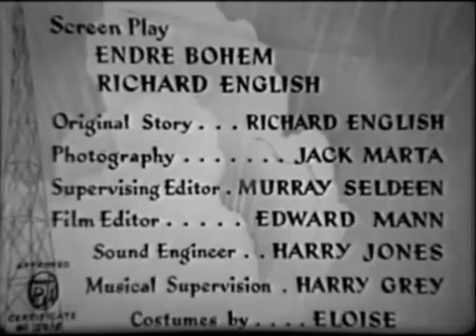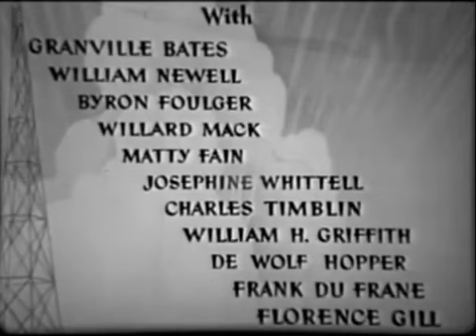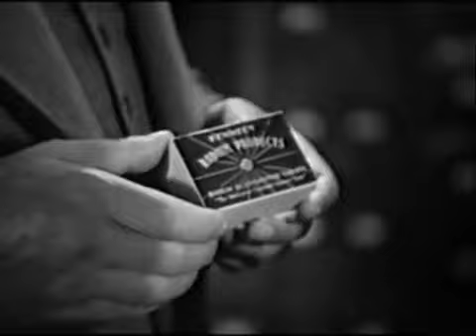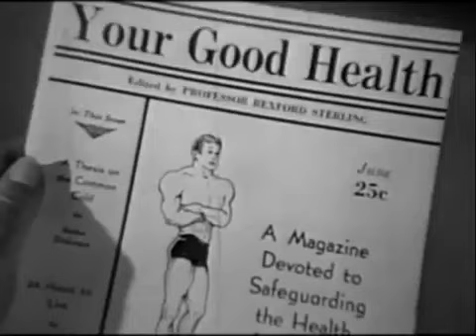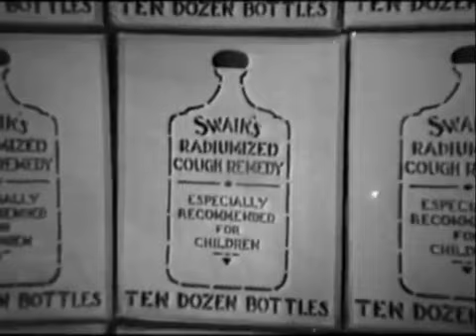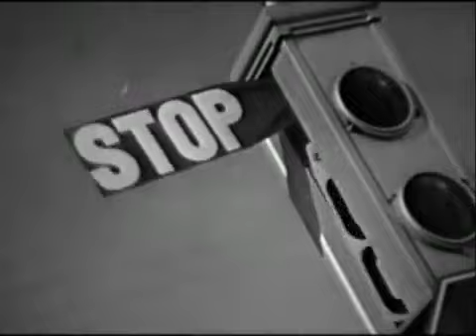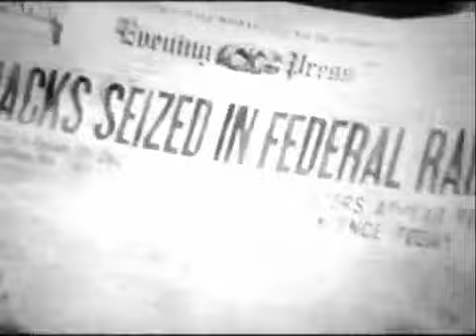LARCENY ON THE AIR